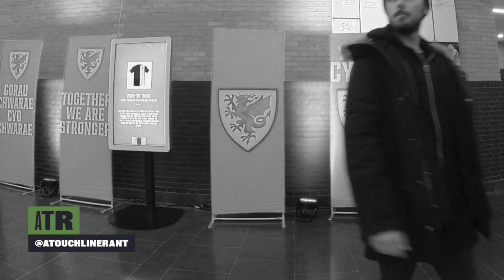115 City stumble, Liverpool dazzle, Manchester United rebirth and our Christmas single. Vote Labour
This week we bring to you your next Christmas Number 1 by our house band Ivanhoe. We then marvel at the wise words of, amazingly, Graeme Souness and the woes of homophobia in the modern world. Liverpool on an absolute mad one. Man City and the relentless nature of Pep Guardiola. We get so cheered up by United and seeing little Ole smile that we re-open the doors to the kind club to let in Ozil, Iwobi Kean and Everton. Shoutout Ivanhoe